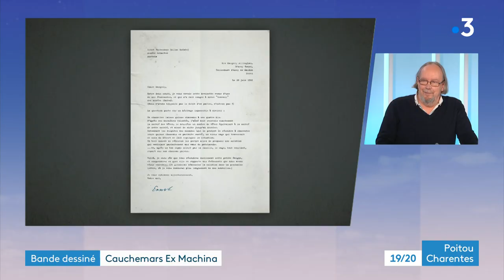Thierry Smolderen, scénariste de bande dessinée, présente Cauchemars ExMachina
Le scénariste de bande dessinée, Thierry Smolderen, était l'invité de France 3 Poitou-Charentes, samedi 26 février, dans le journal de 19h, pour présenter son nouvel ouvrage "Cauchemars ExMachina" (Dargaud).

Il répond à Lucie Cecconi.